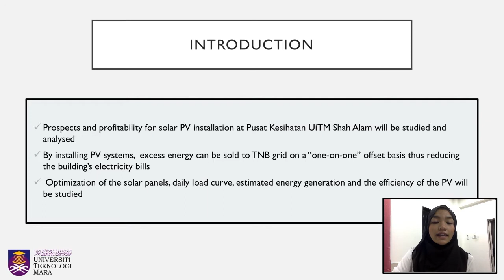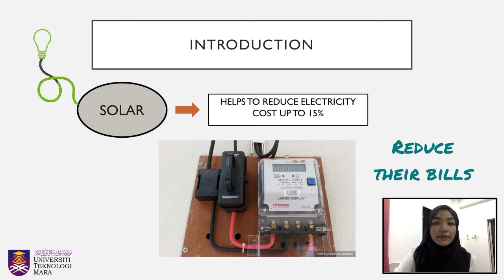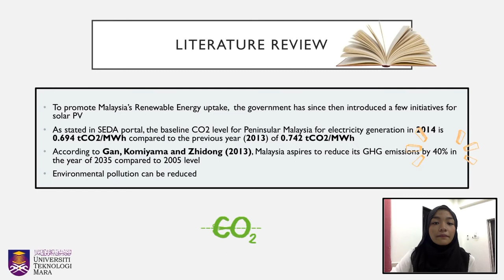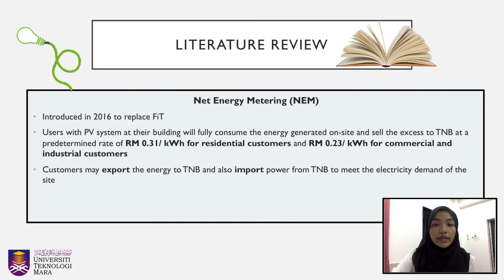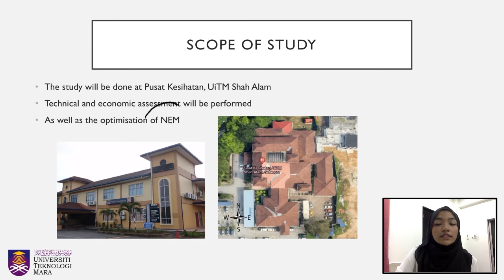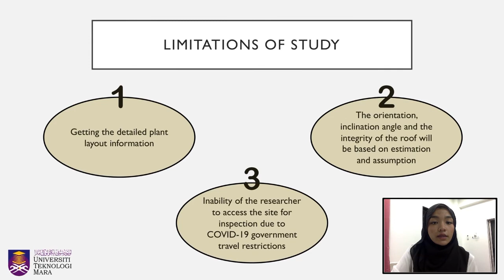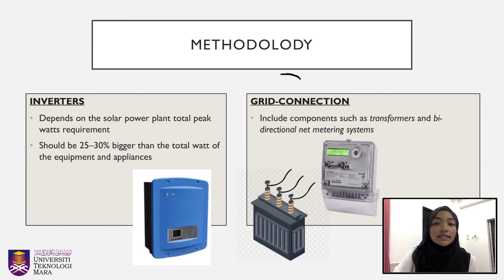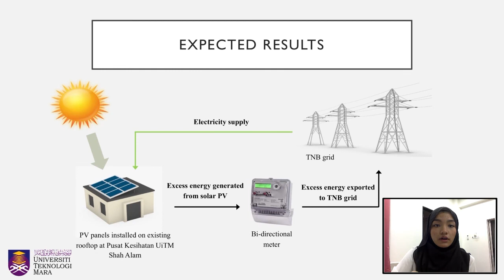FYP 1 | Video Presentation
This is the Proposal for my Final Year Project titled “Techno-Economic Assessment of Solar PV Installation for Net Metering at Pusat Kesihatan UiTM Shah Alam”